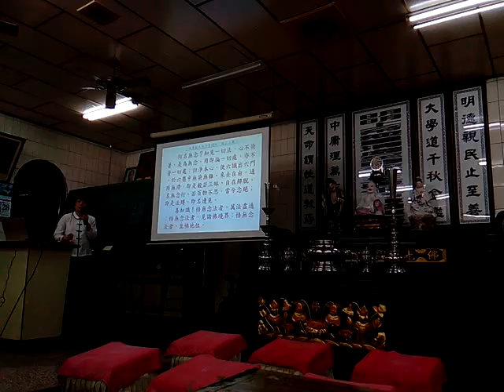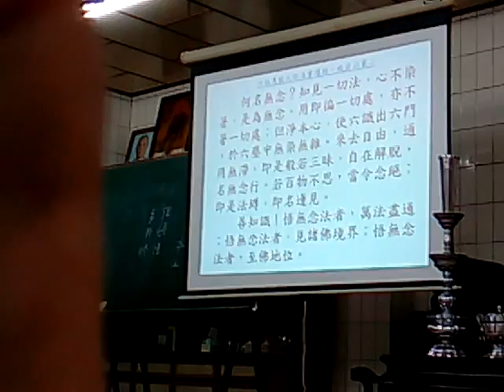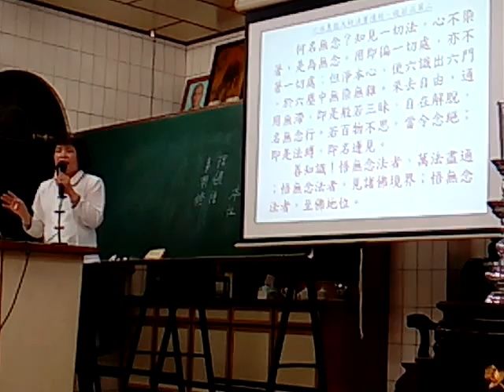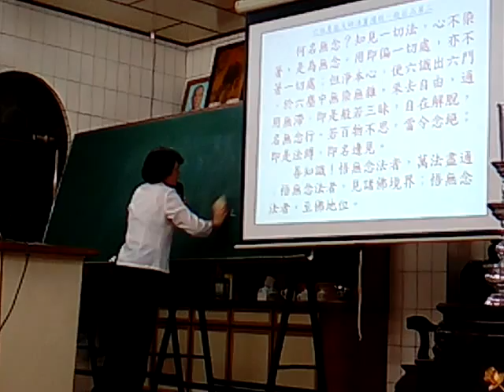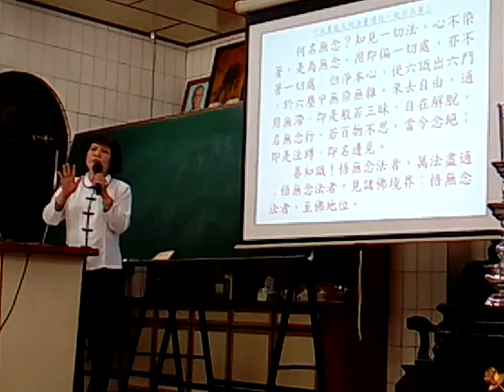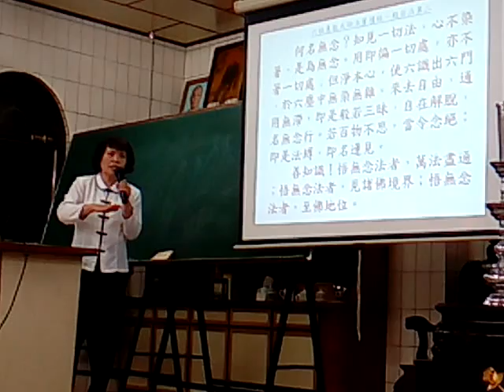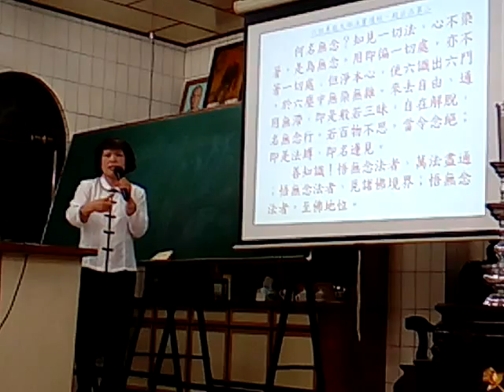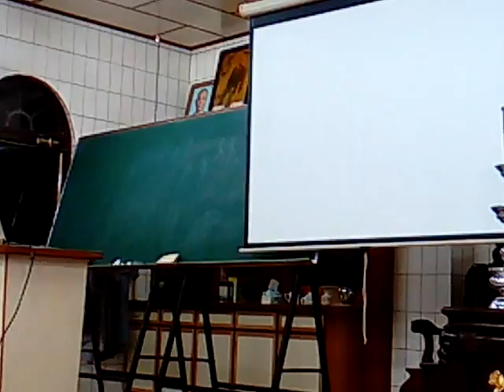VID 20180329 212932新營和誠單位六祖壇經班坤道點傳師慈悲講解般若品第2